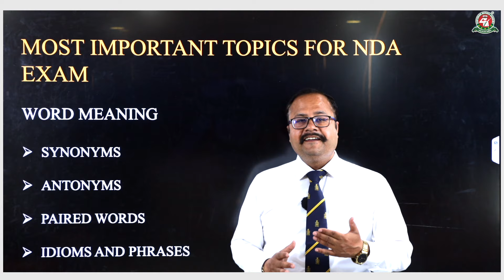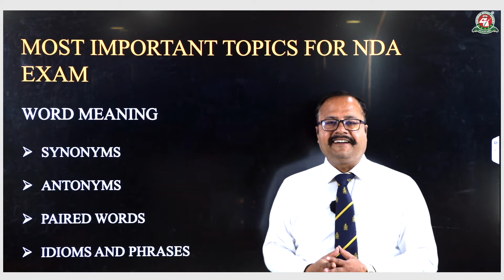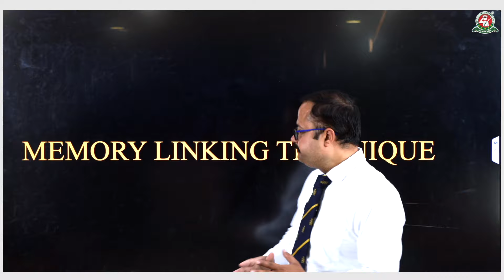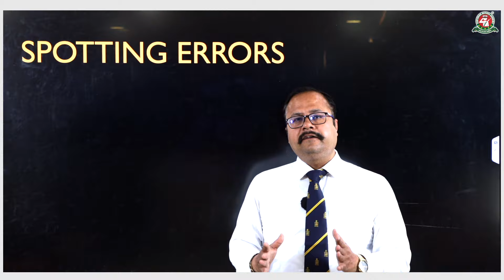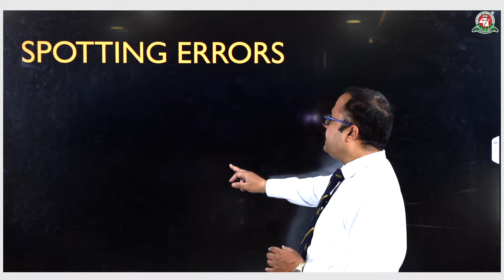NDA 1 2024 Last Minute Very Important ENGLISH topics to Score 150+ Marks | Centurion Defence Academy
In this video, Centurion Defence Academy’s Head of English Department Aditya Dubey Sir is going to share the most important topics for the NDA-1 2024 exam. These topics are going to be the most important so if you are going to attempt the NDA-1 2024 exam .

The remaining days for the NDA-1 2024 are going to be very crucial so note down these topics and do not forget to practice these topics  This video is important for NDA-1 2024 aspirants because HOD Aditya Dubey Sir will be sharing special tips and tricks for preparing vocab section.